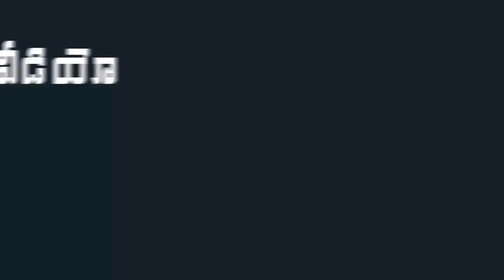Do You Remember This man Who Shows Affection On YSRCP MLA Roja | Indiontvnews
Do You Remember This man Who Shows Affection On YSRCP MLA Roja.